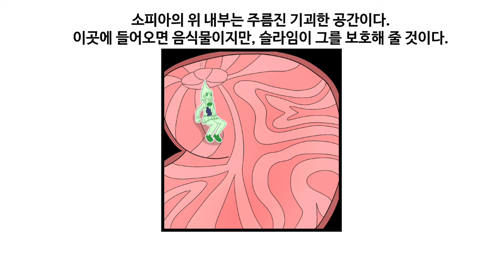슬라임 여학생이랑 인체 탐험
좋아요, 구독은 연재를 빠르게 합니당 ^^